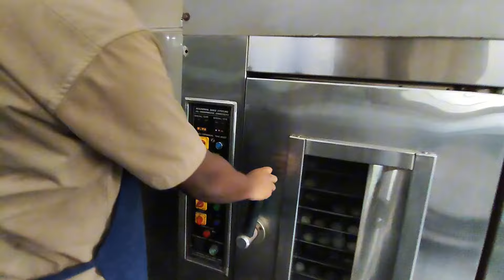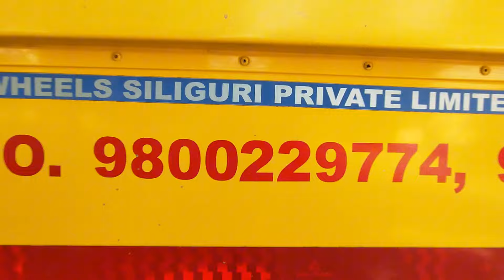Himalayan International Residential School Campus Tour! Best School in North East India | Siliguri.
No.1 Boarding School in North East India.